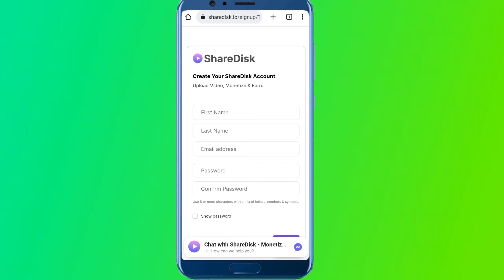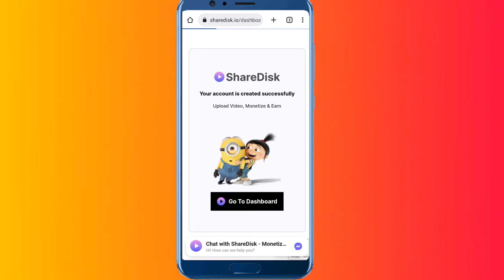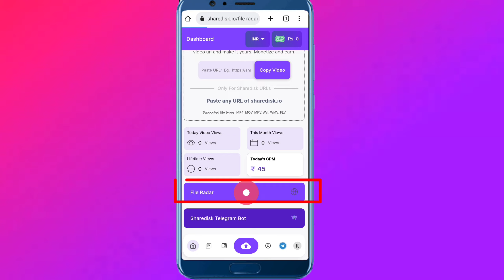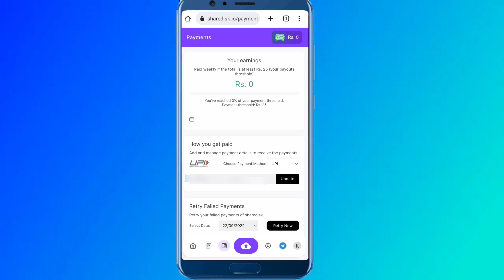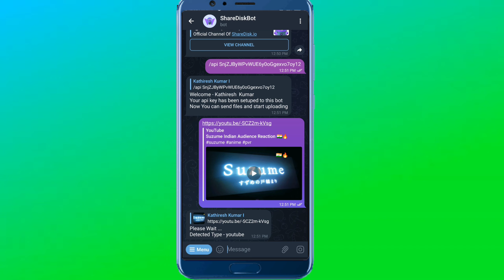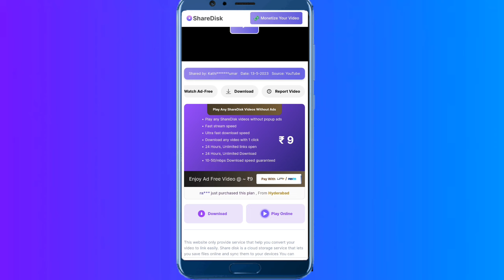mdisk link not opening tamil | mdisk website not opening tamil | mdisk not working tamil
Sharedisk bot Name : ShareDiskBot

mdisk link not opening tamil,
mdisk website not opening tamil,
telegram mdisk.me not working in tamil,
mdisk is not opening,
mdisk not working in tamil,
mdisk not open tamil,
mdisk not working tamil